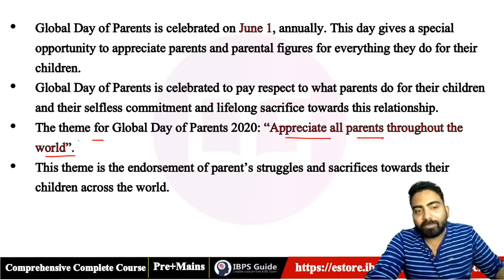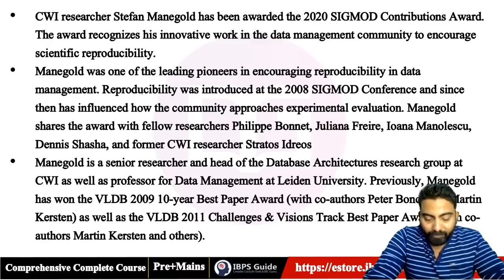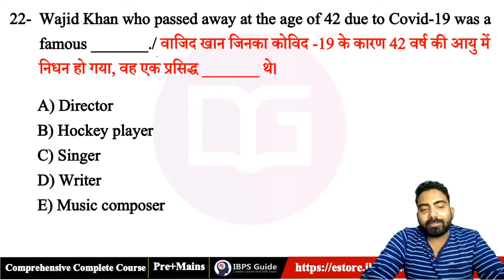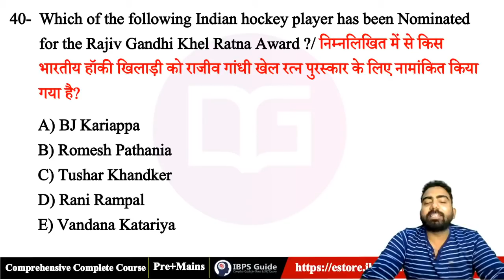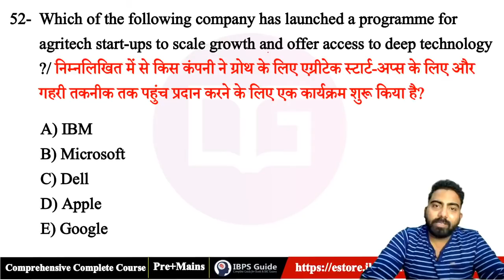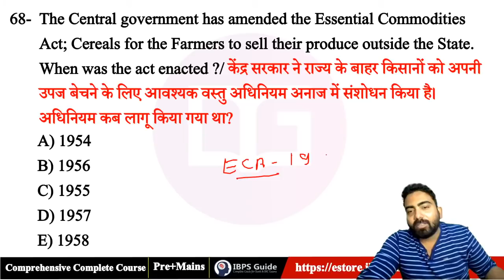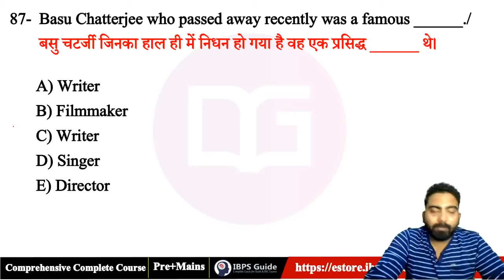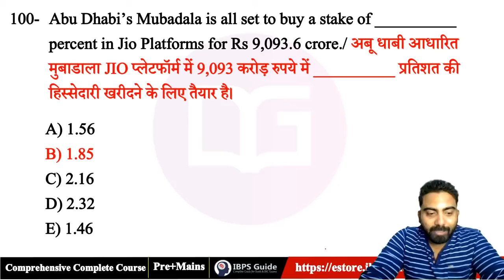Revision on Weekly Current Affairs 2020 | GA by Abhijeet Sir | Guidely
✿ Morning Shows:

07:00 AM - Current Affairs Show by Abhijeet Sir
08:00 AM - The Hindu Editorial Analysis by Narendra Sir

MARATHON CLASS

✿ SBI PO Prelims 2020:

9:00 AM – SBI PO Prelims – Reasoning by Sachin Sir
10:00 AM – SBI PO Prelims – Maths by Mahipal Sir
11:00 AM – SBI PO Prelims – English by Narendra Sir
3:00 PM – SBI PO Pre Maths by Yash Sir
9:00 PM – SBI PO Pre Maths by Amit Sir
12:00 AM – SBI PO Prelims by Rohit Sir

✿ SSC 2020:

1:00 PM – SSC – GS by Gurpreet Ma’am
2:00 PM – SSC – Maths Mahipal Sir

✿ RRB/ Railways 2020:

4:00 PM – Railway GS by Gurpreet Ma’am

✿ Short Video Special Class:

12:00 PM – Short Video – Tricks by Amit Sir
5:00 PM – Short Video – Tricks by Sachin Sir
6:00 PM – Short Video – Tricks by Yash Sir
7:00 PM – Short Video – Tricks by Narendra Sir
8:00 PM – Short Video – Gurpreet Ma’am
10:00 PM – Short Video – Open Slot
11:00 PM – Short Video – Tricks by Mahipal Sir

4. SSC CGl Tier 1